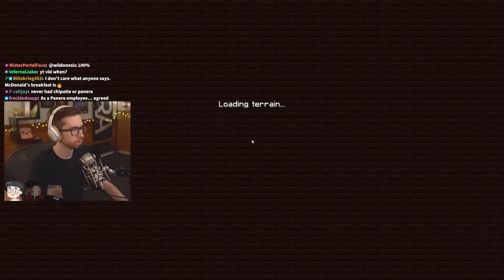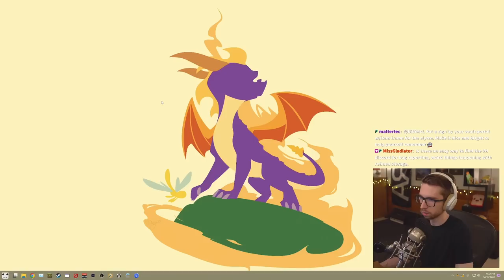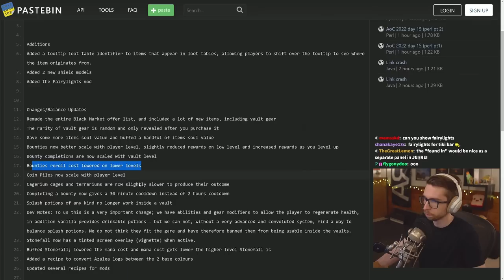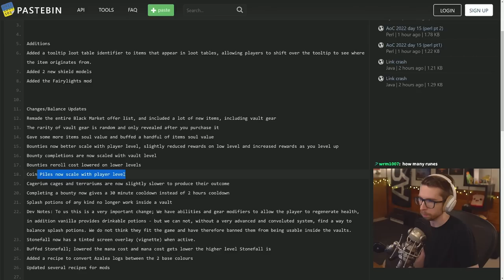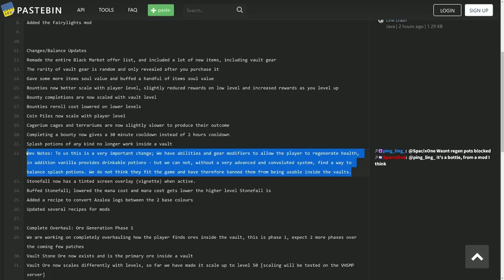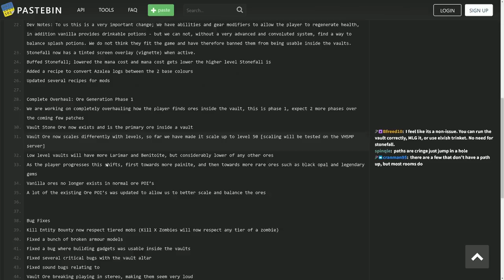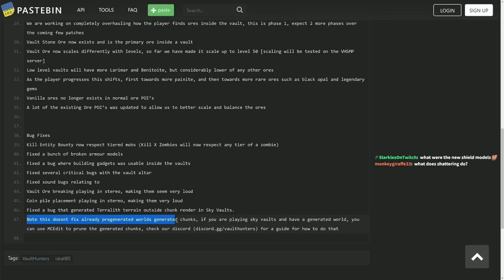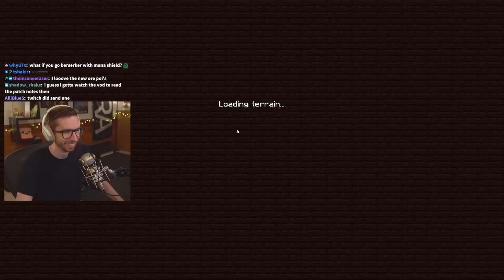PeteZahHutt's 32:nd day of Vault Hunters Season 3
Pete's latest VH vid!

00:00 Group Vault
06:25 After Vault activities
06:43 Group Vault
09:34 Base tour
12:50 Group Vault
21:27 Sparkles Dragon Vault
24:11 Group Vault
33:14 After Vault care
33:58 Group Vault
43:02 Raffle x3
44:16 Patch notes
57:30 New build
1:06:19 Raffle
1:06:40 Vault with new build
1:14:46 Raffle
1:15:11 Outro